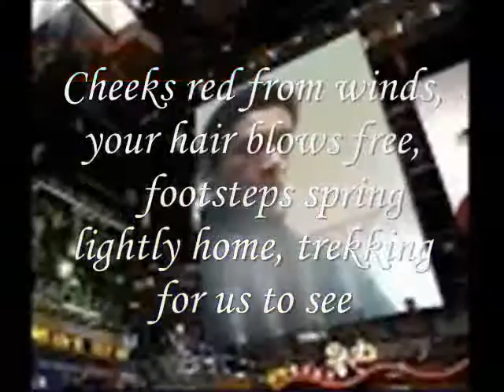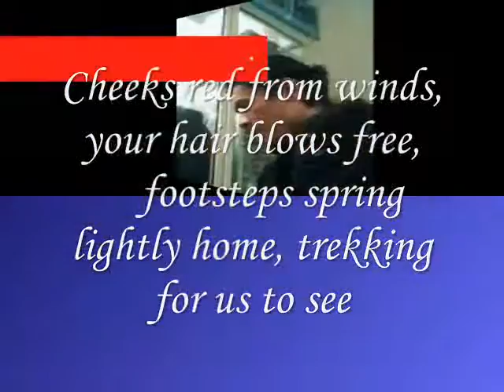Cheeks red from winds, -.Miftachul Wachyudi (Yudee)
do.
do so
Money is an excellent servant, but the host
very bad.